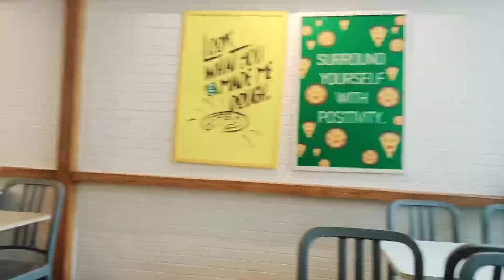Greenwich time with Fam|Jonlane vlog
Hi I'm Jonlane vlog . Im a wife and a mother of three I made this Youtube Channel to share our
journey through our life together.